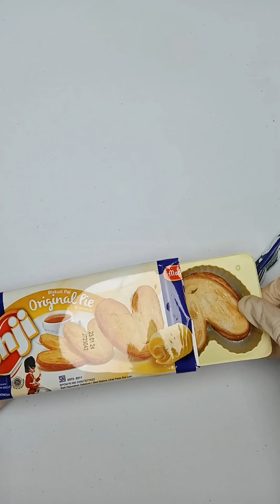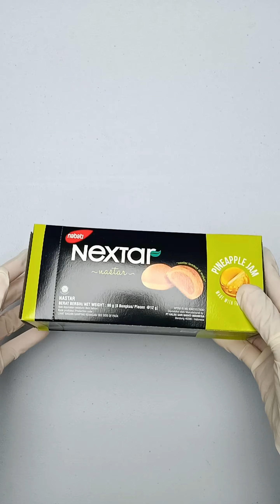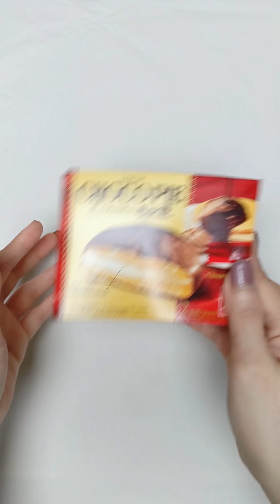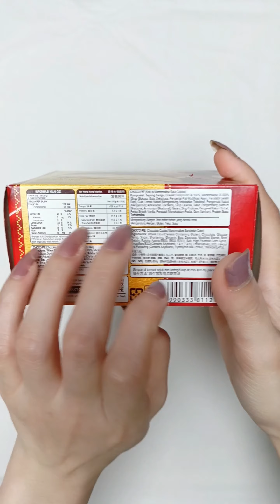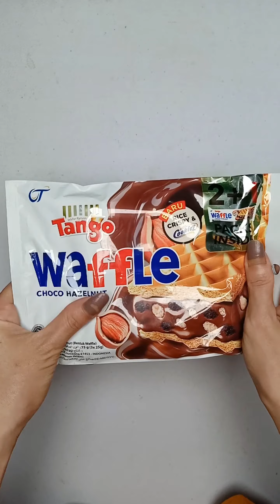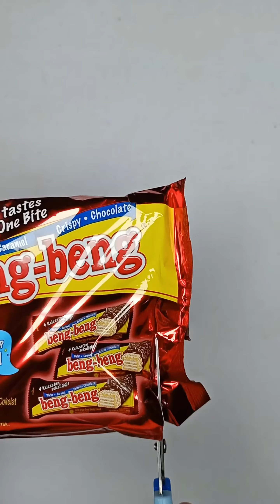Filling Platter with Sweet Compilation #23